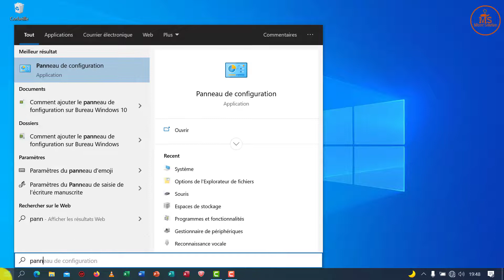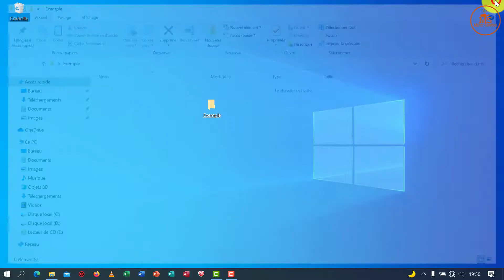Ouvrir les éléments par un simple clic dans Windows 10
Dans cette vidéo nous allons voir comment Ouvrir les éléments par un simple clic dans Windows 10
Un simple clic dans Windows vous permet d'ouvrir facilement et rapidement des éléments dans votre ordinateur.

 Mister Solution®